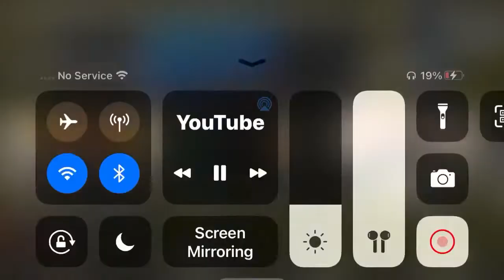When Keeping It Real Goes Wrong Live 😭😂⚰️🎙🎧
When Keeping it Real on A Live Podcast Goes Wrong. Ever Night 8:30 PM ET